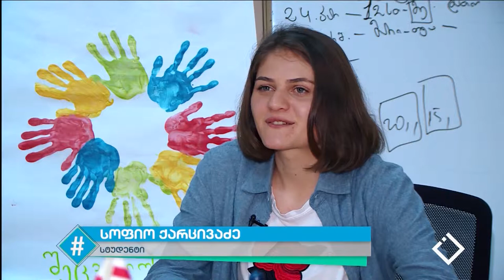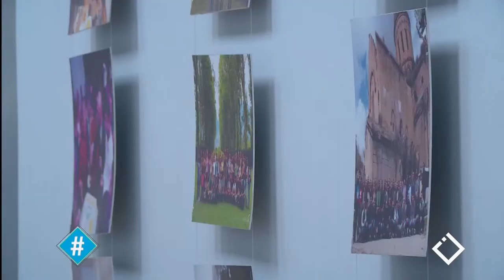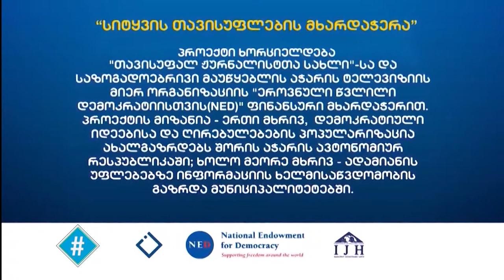ჰეშთეგი / Hashtag - სოფიო ძირკვაძე /